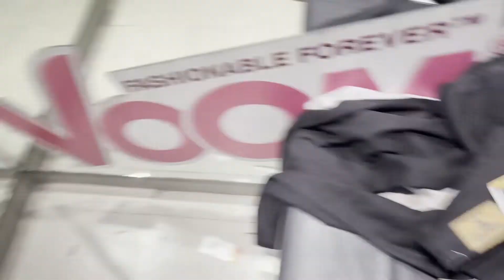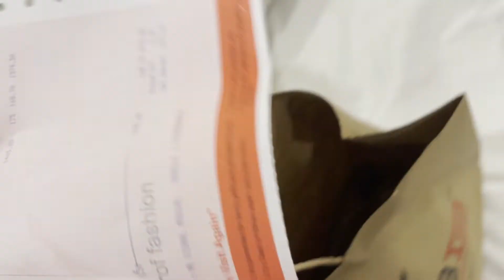Delhi Karni Padi Shooping - Urgent Shooping Ho Gayi Costly Padi Shooping |Svm vlogs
1. Delhi karni padi Shooping

FOLLOW ON Facebook page. Svm vlogs